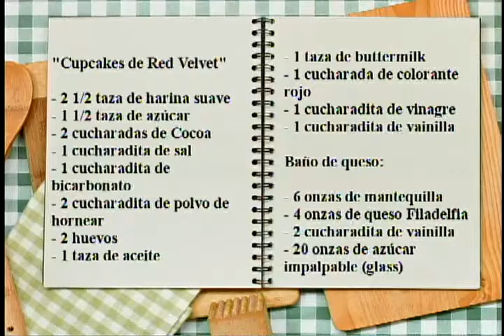COCINANDO CON VOS - Cupcakes de Red Velvet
El Chef John Corea y la Chef Lorena nos preparan una receta especial para continuar celebrando el dìa de los enamorados.